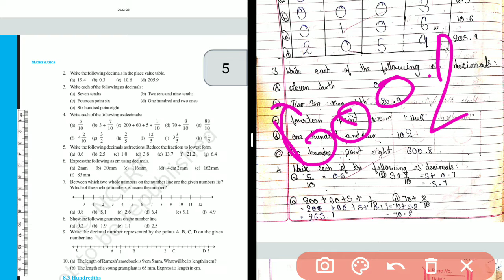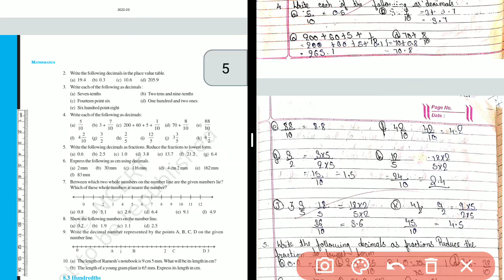Class 6 th Maths Chapter 8 Decimals Textbook Exercise 8.1 Part 2